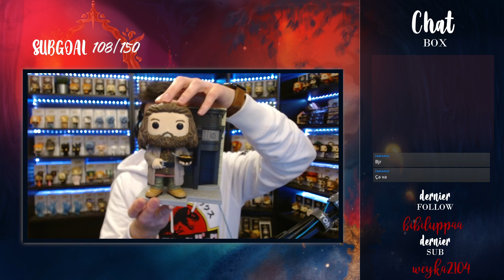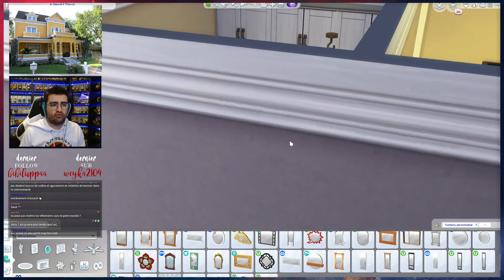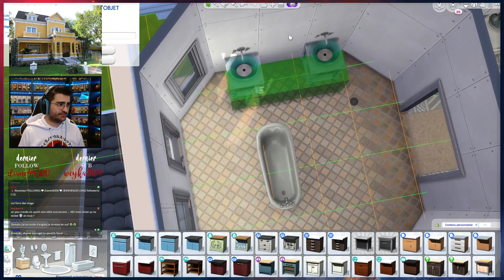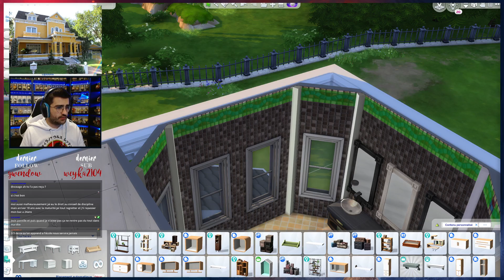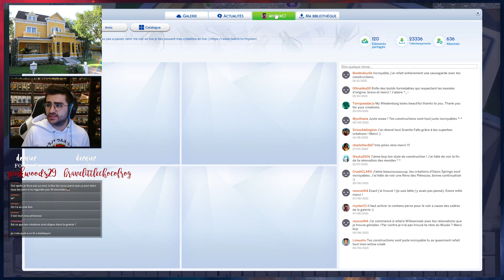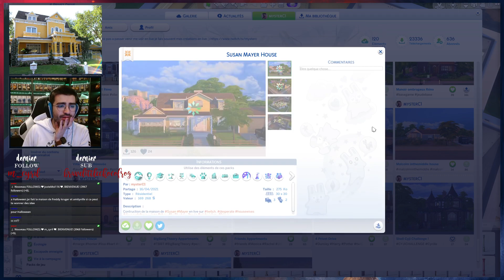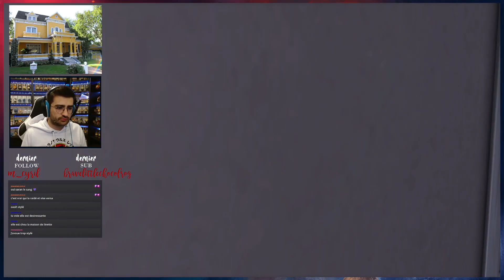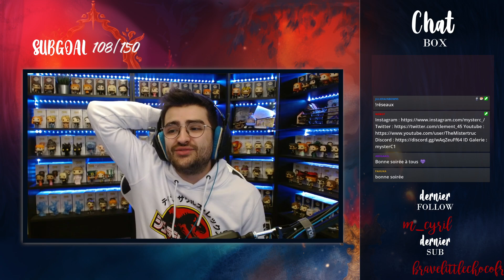Constru Célèbre - Desperate Housewives Ep5 L'étage de la maison des Solis